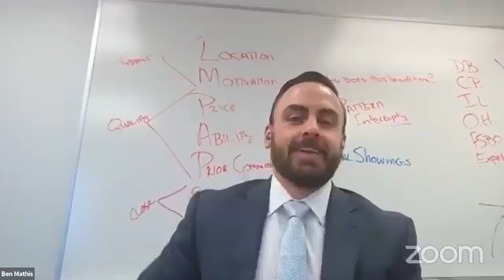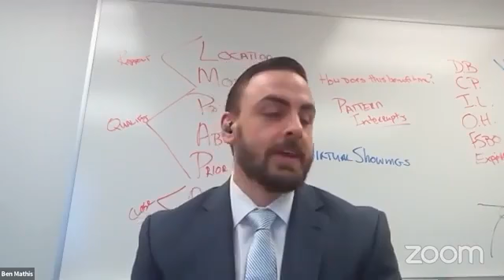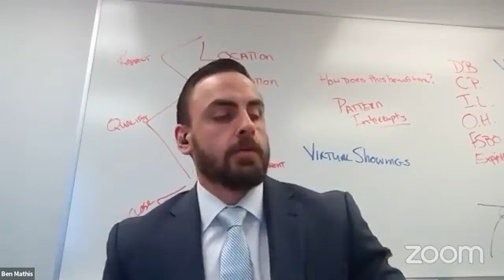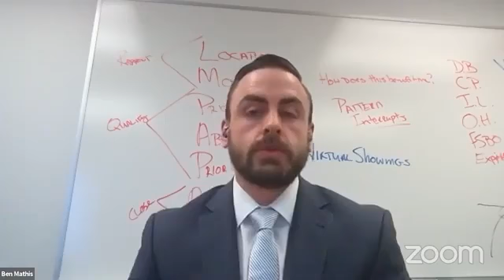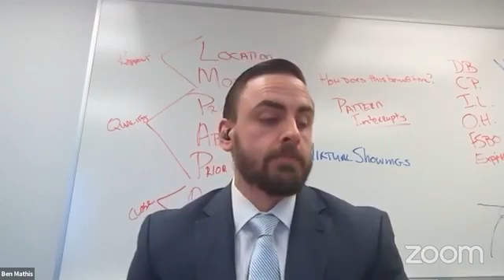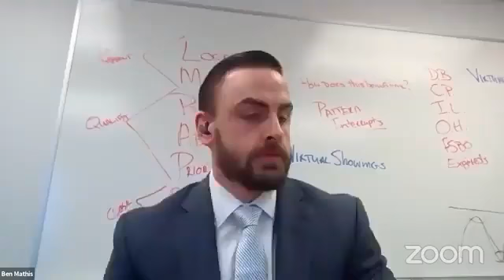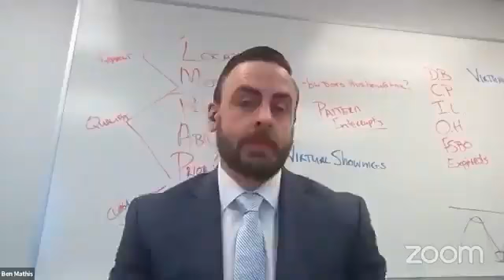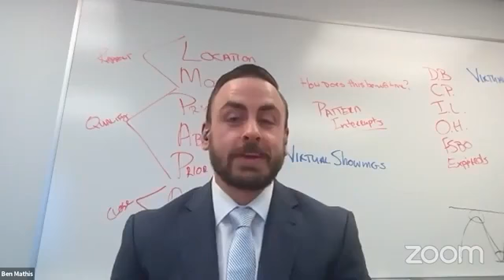Ep.1 - Digital Marketing Wednesday w/ Middleton Elite Coaching: Online Seminars & Digital Contests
Welcome to the first edition of Digital Marketing Wednesday with Coach Bill and guest Ben Mathis as we discuss Online Seminars and Digital Contests.